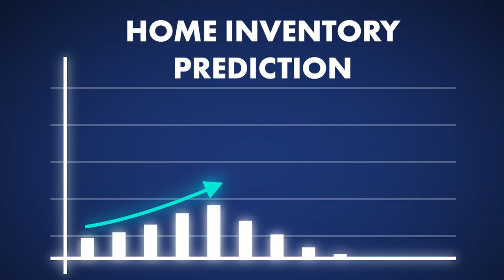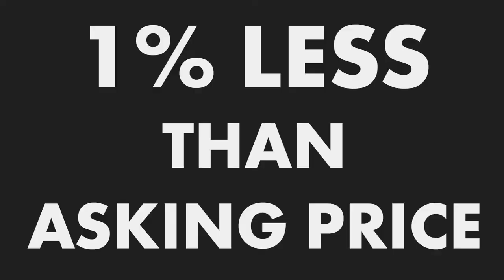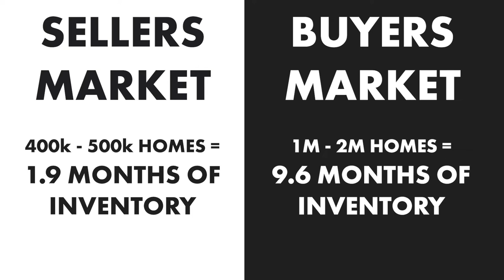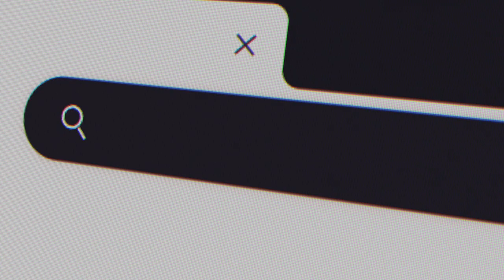Market Update May 2022